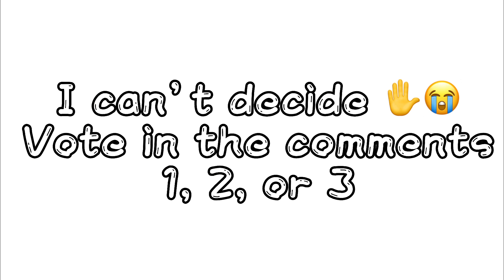I CANT DECIDE 😭😭